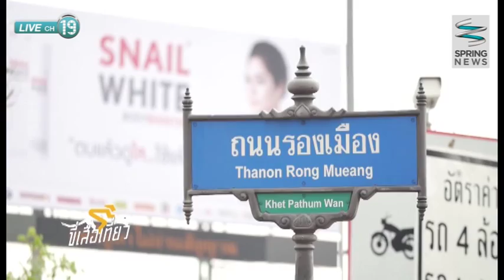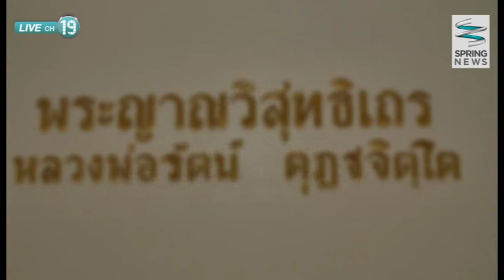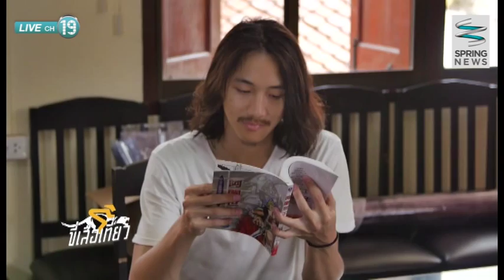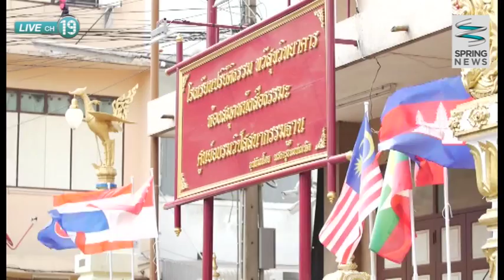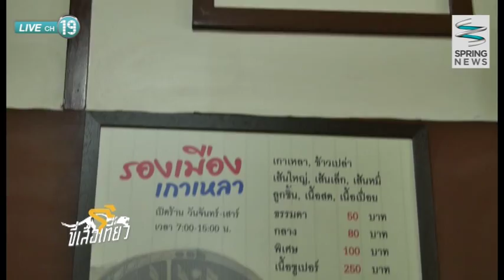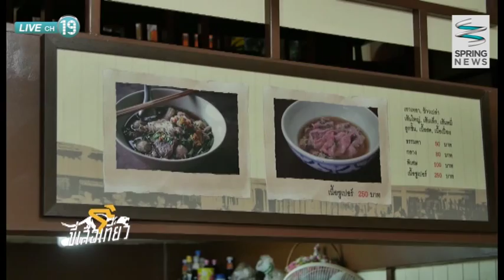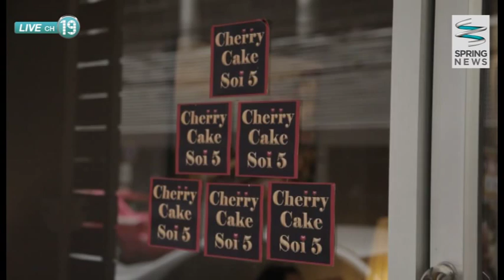ขี่เสือเที่ยว 29/3/58 : ขี่เสือตะลุย "ถนนรองเมือง"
รายการขี่เสือเที่ยว วันอาทิตย์ที่ 29 มีนาคม 2558 เวลา 09.05 น. ดำเนินรายการโดย แวน ชนินทร จิตปรีดา พาไปท่องเที่ยวถนนรองเมือง พร้อมไหว้พระทำบุญวัดดวงแข ซึ่งเป็นวัดเก่าแก่สร้างขึ้นในสมัยรัชกาล ที่ 3 ช่วงปี พ.ศ. 2370 ซึ่งมีห้องสมุดธรรมมะนานาชาติ และสนทนากับ พระอาจารย์ธำรงค์ ธิคธัมโม (ผู้ช่วยเจ้าอาวาสวัดดวงแข) จากนั้นชิมอาหารร้านรองเมืองเกาเหลาร้านดังถนนรองเมือง และ ปิดท้ายที่ของหวาน ร้าน Cherry Cake Soi 5 จะเป็นอย่างไรติดตามได้ในรายการ

ติดตามตอนอื่นๆของรายการ "ขี่เสือเที่ยว" ได้ที่

ติดตามชมรายการ "ขี่เสือเที่ยว"
ออกอากาศเป็นประจำทุกวันอาทิตย์ เวลา 09.05 น. - 09.30 น.